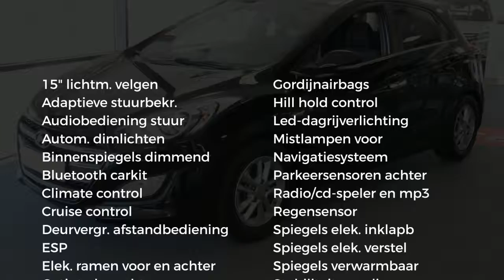Hyundai i30 1.6 GDi Blue 135PK 5d Go!